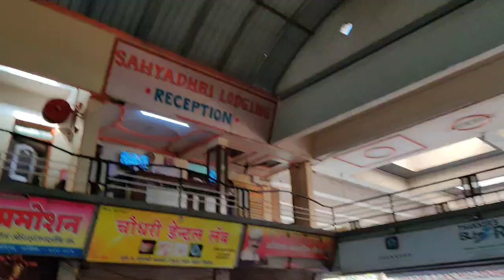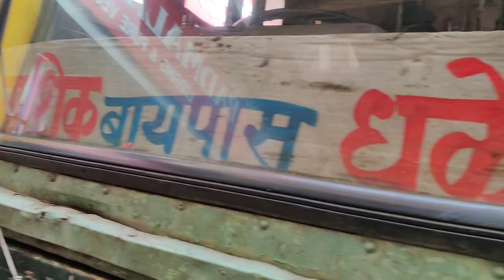Bus Journey in Maharashtra Nashik To Dhule Bus Journey Maharashtra Roadways bus